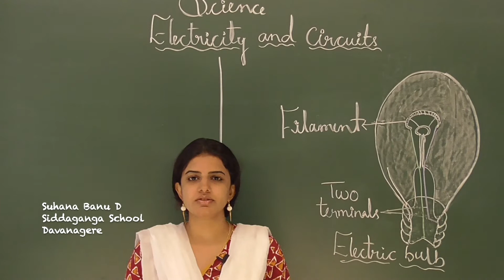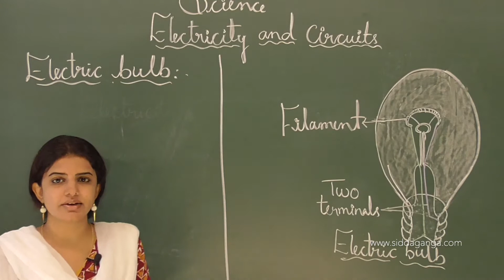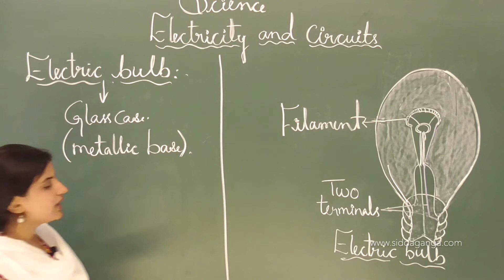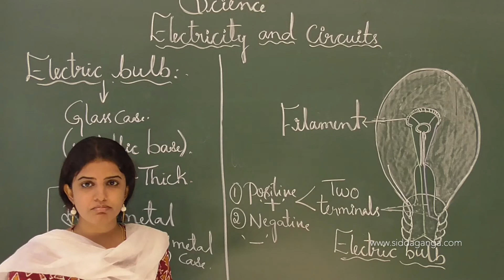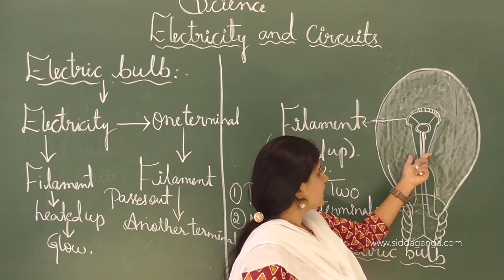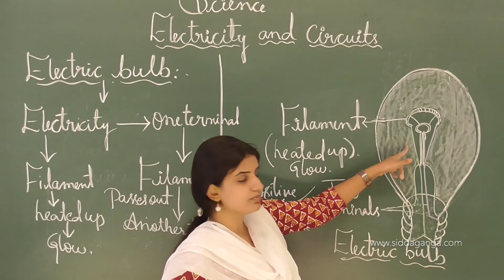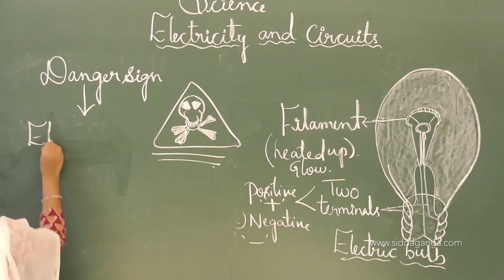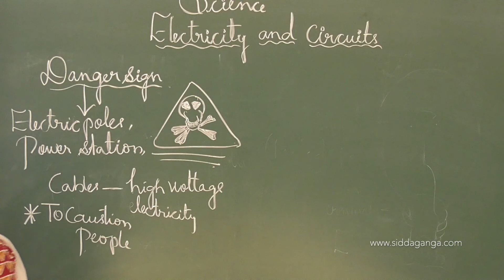CBSE - STATE 6 - SCIENCE - ELECTRICITY AND CIRCUITS - PART 2